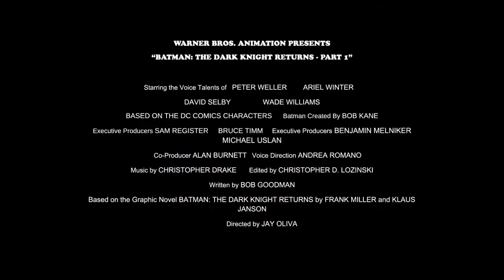Batman: The Dark Knight Returns Part 1 - Official Trailer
Batman has not been seen for ten years. A new breed of criminal ravages Gotham City, forcing 55-year-old Bruce Wayne back into the cape and cowl. But, does he still have what it takes to fight crime in a new era?